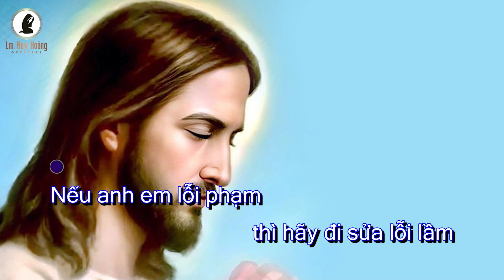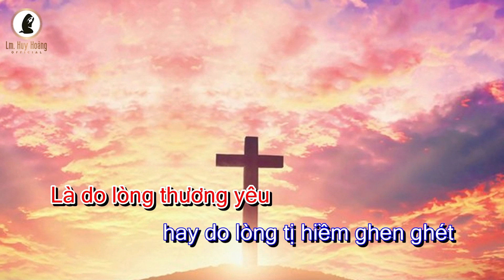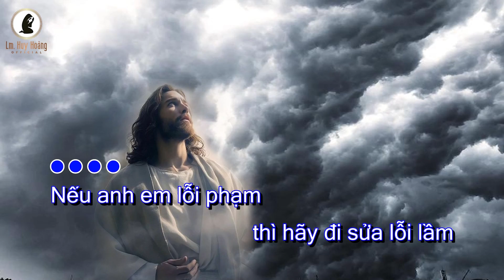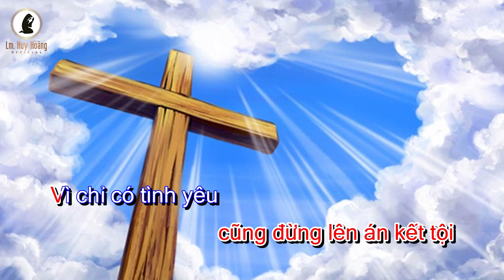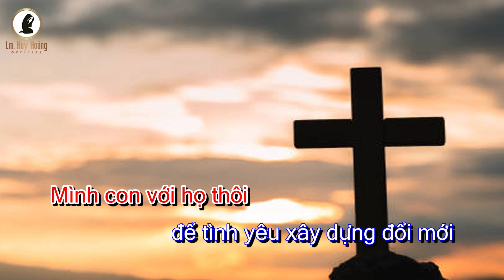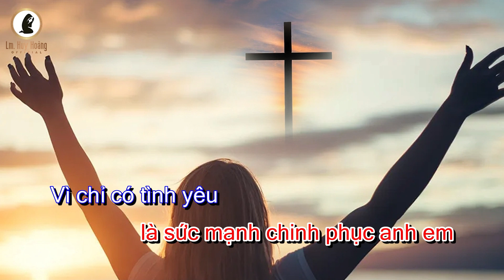CÁCH SỬA LỖI ANH EM (Imprimatur) - Kiều Oanh Nguyễn | Hiệp Lễ CN 23 TN-A | Thánh Ca Huy Hoàng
🎵Sing-along Hiệp Lễ CN 23 TN-A: CÁCH SỬA LỖI ANH EM (Imprimatur)
🎙 Ca sĩ: Kiều Oanh Nguyễn
🎼 Sáng tác: Lm Huy Hoàng
💻 Hòa âm: Sinh Phạm Giang